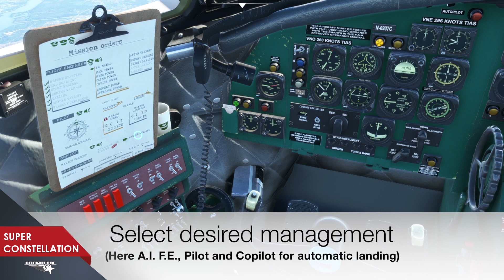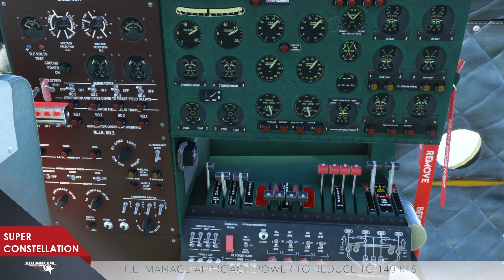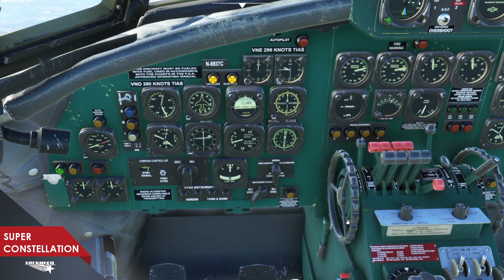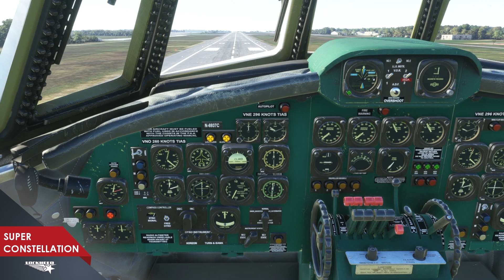AUTOMATIC LANDING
AUTOMATIC LANDING for MSFS L1049 SUPER CONSTELLATION by REDWING